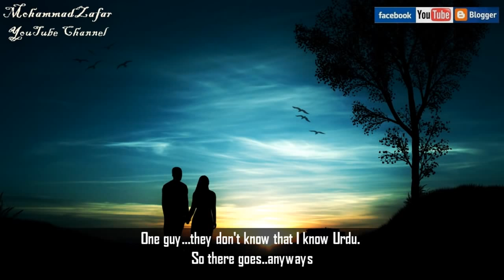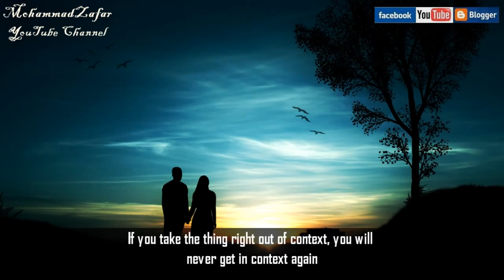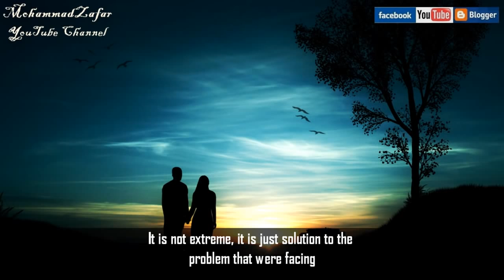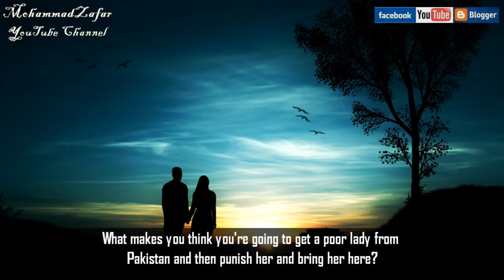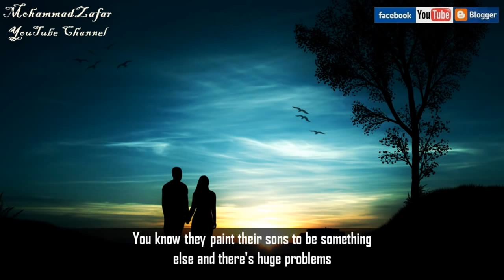Just Get Married Already - Talash Peace